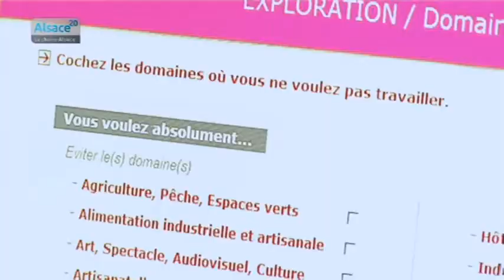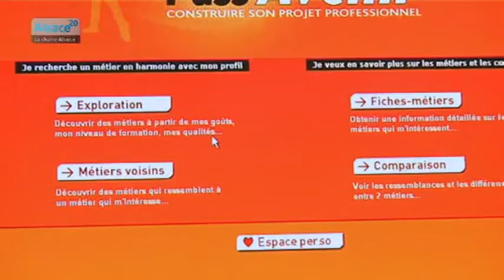La mission locale de Colmar s'investit pour les jeunes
Sites webs/blogs, copiez cette vidéo avec le bouton "Intégrer" !
 La mission locale de Colmar propose de l'aide aux jeunes qui peinent à trouver du travail.